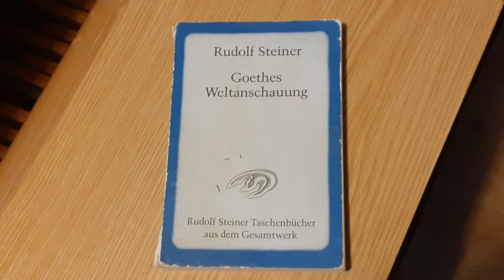Rudolf Steiner: Goethes Weltanschauung - Einleitung